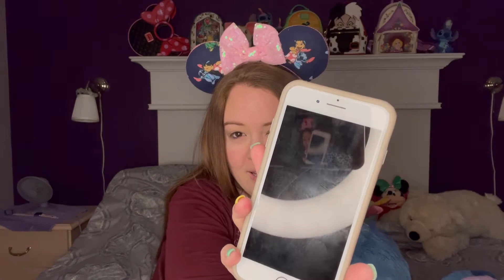Covid 19 Vaccine Story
2nd dose was way worse than the first. Hope this video helps anyone. I got Moderna.

🥊Let the debate begin🥊